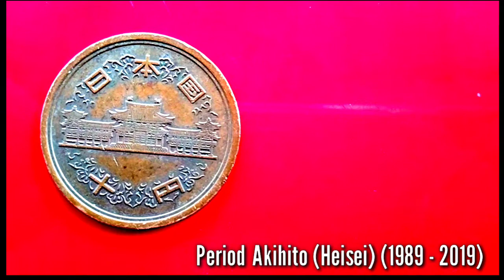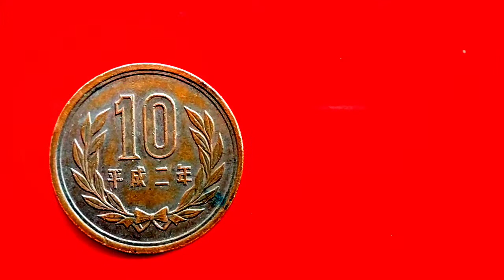Rare japanese 10 yen coin || 10 yen coin review || 10 yen Heisei 1990 coin value...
This video contains about Rare japanese 10 yen coin || 10 yen coin review || 10 yen Heisei 1990 coin value...

my collection/-